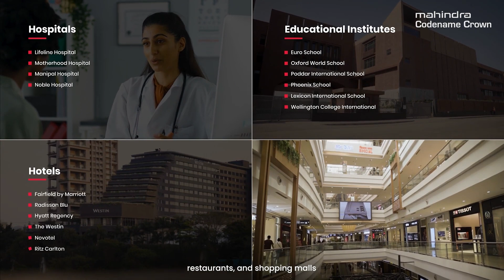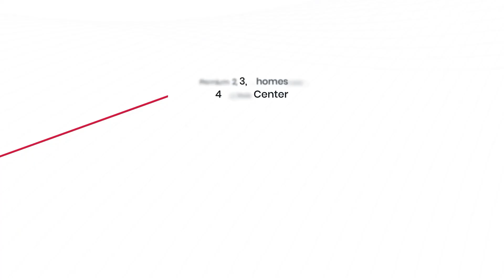Mahindra Codename Crown - Palatial Homes In Kharadi Annexe Pune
Gaining popularity in Pune, Mahindra Codename Crown offers a meticulously planned community. Well-organized streets and a self-sufficient atmosphere with abundant amenities promise a comfortable lifestyle. Spacious 2, 3, and 4 BHK homes are under construction, starting at an attractive price of 98 Lakhs INR. These residences boast innovative cross-ventilation and ample windows, ensuring every corner is bathed in natural light and fresh air, creating a bright and inviting living environment.